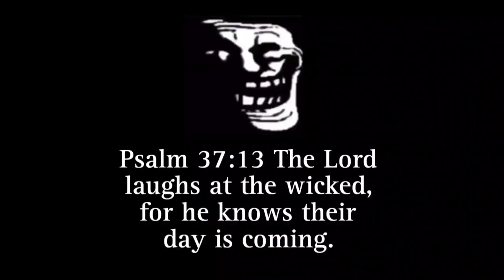I hate the Antichrist but super HD remastered